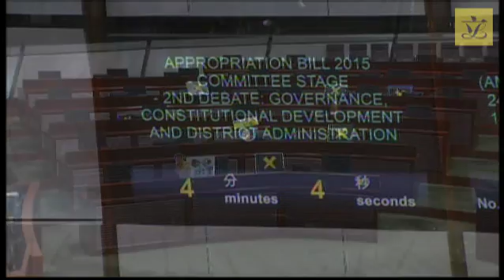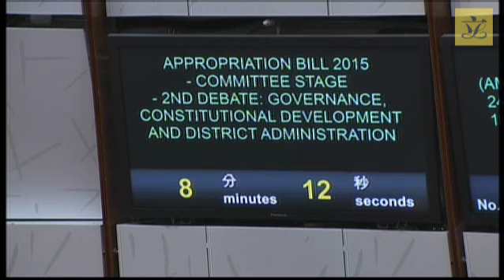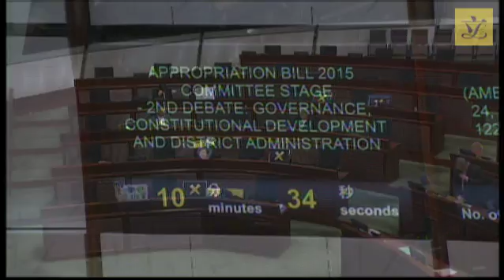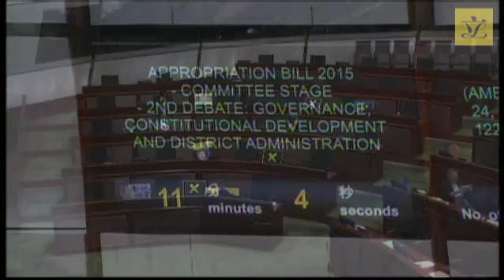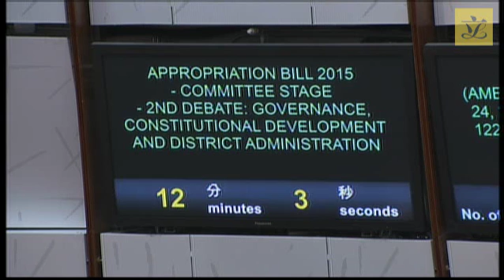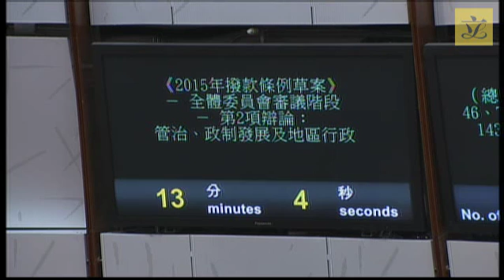Council meeting(2015/04/24)-II.Bills:Committee Stage-Appropriation Bill 2015-2nd Joint-debate(Pt5)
II. Bills
Committee Stage -
Appropriation Bill 2015 – 2nd Joint-debate
(Part 5)